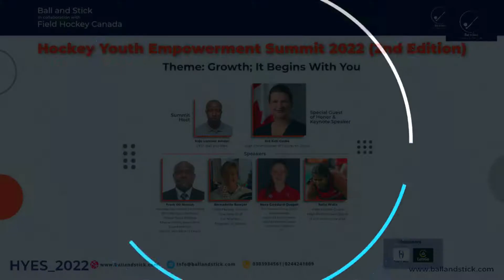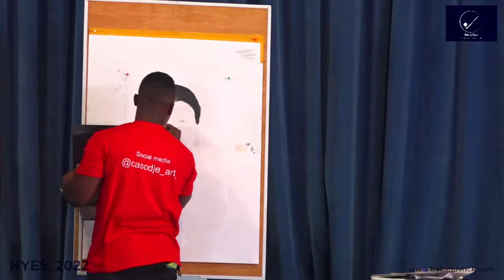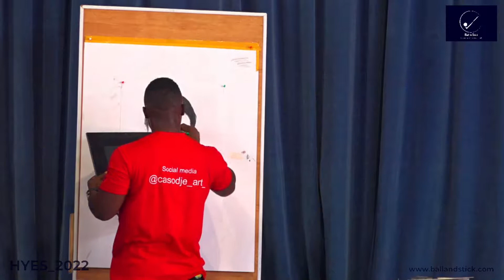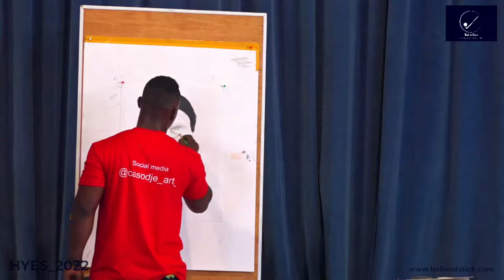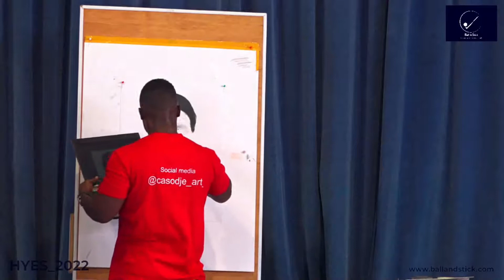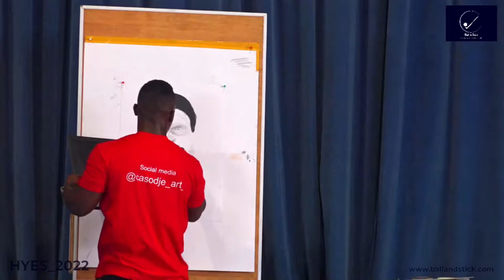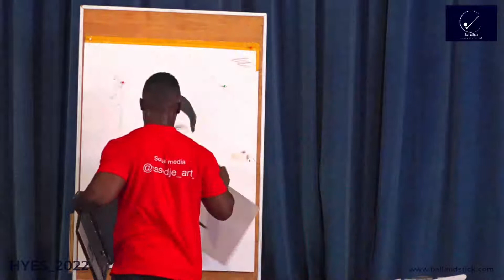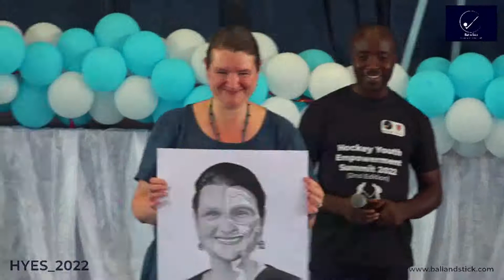HOCKEY YOUTH EMPOWERMENT SUMMIT 2022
Theme: Growth; It Begins With You